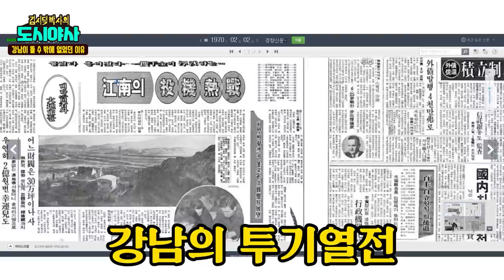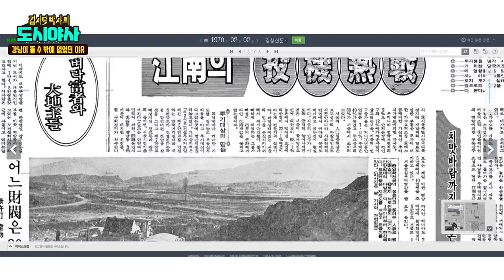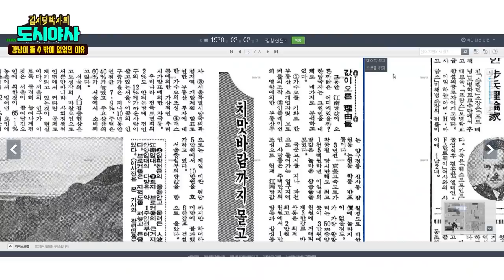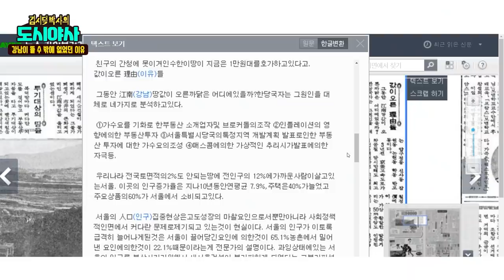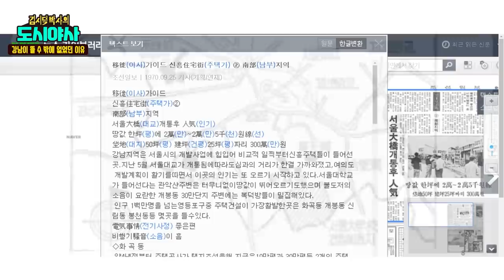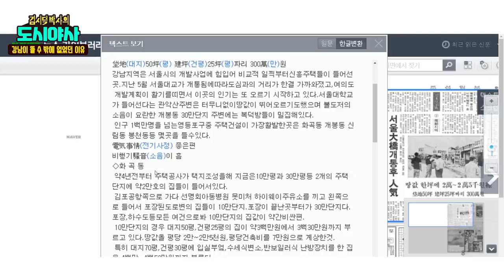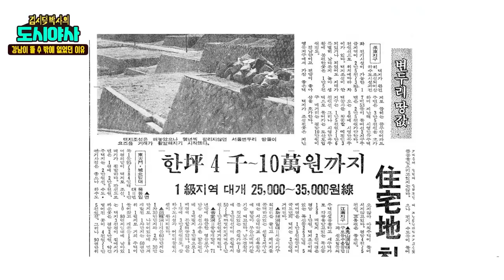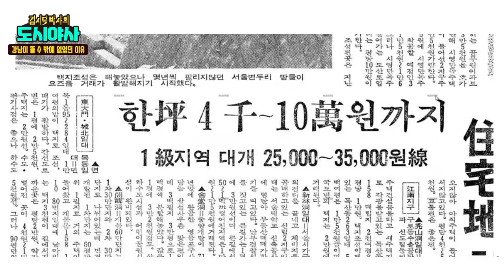지리적으로 뜰 수 밖에 없는 땅의 특징(feat. 위성지도) [신과함께 스페셜 - 김시덕 박사의 도시야사 #16]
감사합니다.